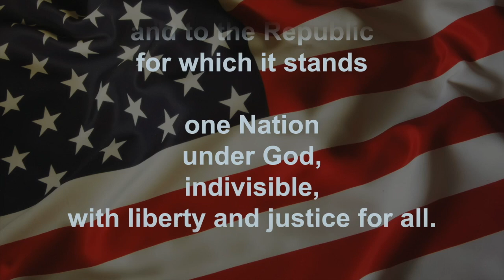10 7 24 Announcements